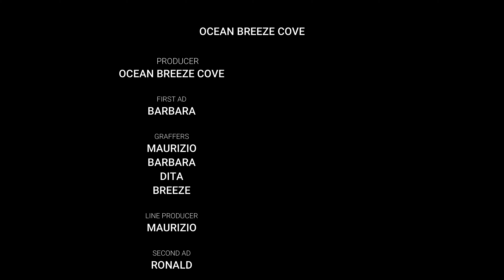Pedasi Panama "On the wings of freedom"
After centuries of merciless hunting, only Nature, in its astonishing perfection, was able to give us another chance and push these good giants to still trust us, choosing our crystal clear and mild waters for the perpetuation of a species that we have, too long, tried to destroy.
Let’s  not disappoint them!!

Después de siglos de caza despiadada, sólo la naturaleza, en la asombrosa perfección de su manifestarse, podría darnos otra oportunidad y empujar a estos buenos gigantes a confiar una vez más en nosotros, eligiendo nuestras aguas cristalinas y suaves para la perpetuación de una especie que hemos tratado de destruir durante demasiado tiempo.
No los decepcionemos!!